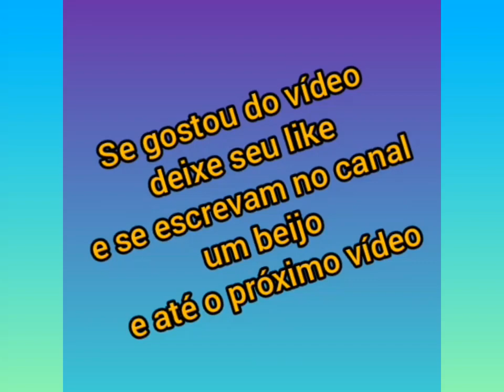Ana Paula na Fazenda com a filha Vicky Justus indo pegar ovos